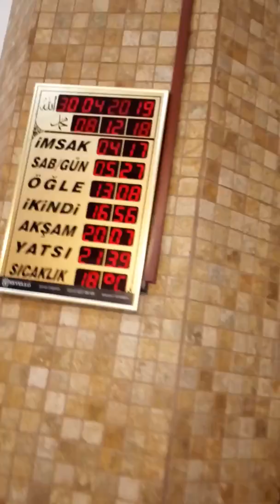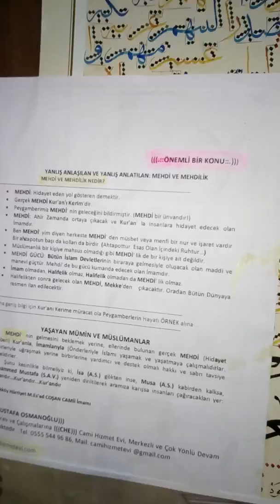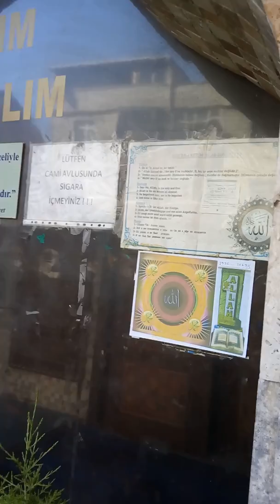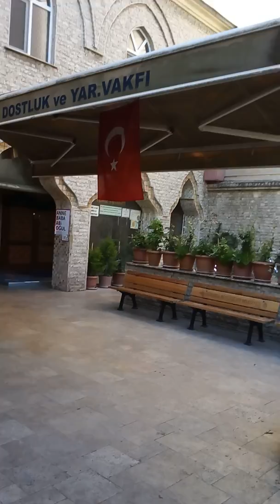Hicri 1440...Ehlen ve Sehlen=(Hoş Geldin) Ya Şehri RAMAZAN...M.Hoca